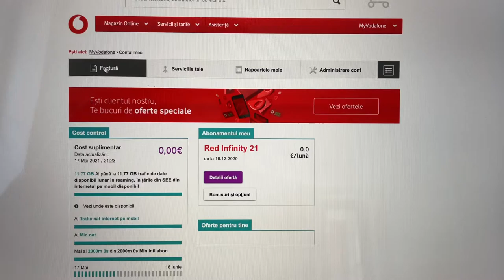worse Vodafone website ever .ro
Trying to pay the invoice he thinks I want to put credit on my number. When I pay from the app, after you check the credit card sms the payment page disappears. 🤷‍♂️😂